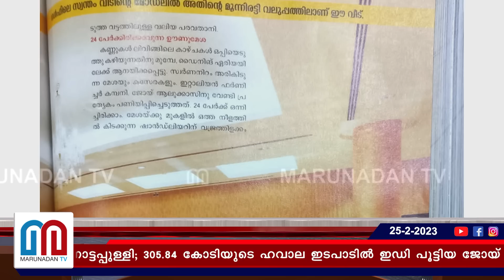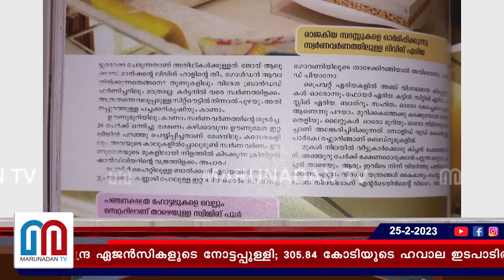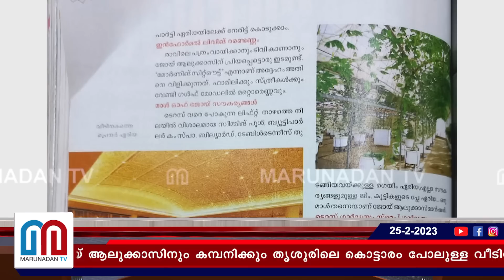ജോയ് ആലൂക്കാസിന്റെയും കമ്പനിയുടെയും ഇനിയുള്ള ഭാവി I joyalukkas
കള്ളപ്പണം വെളുപ്പിക്കലിന് ജോയ് ആലുക്കാസ് പി.ചിദംബരത്തിന്റെ കാലം മുതലേ കേന്ദ്ര ഏജൻസികളുടെ നോട്ടപ്പുള്ളി; 305.84 കോടിയുടെ ഹവാല ഇടപാടിൽ ഇഡി പൂട്ടിയ ജോയ് ആലുക്കാസിനും കമ്പനിക്കും തൃശൂരിലെ കൊട്ടാരം പോലുള്ള വീടിനും എന്തു സംഭവിക്കും? സാമ്പത്തിക വിദഗ്ദ്ധർ പറയുന്നത് ഇങ്ങനെ